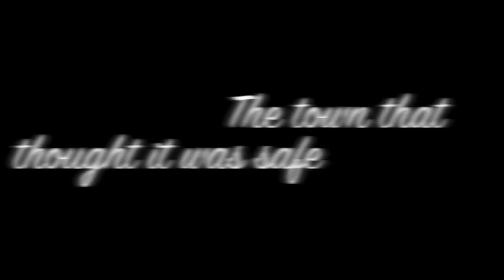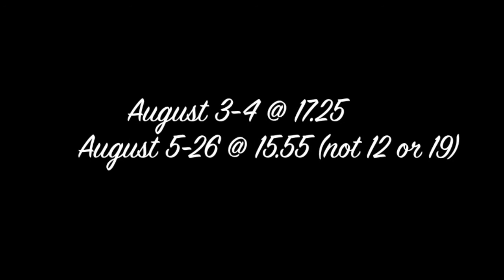I'll Be Seeing You Trailer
A trailer for Rachel Jarmy's new play, I'll Be Seeing You, produced by Between the Bars, to be performed at the Edinburgh Fringe Festival from 3-26 August 2013 at Paradise in the Vaults (Venue 29).

Music: I'll Be Seeing You, performed by Anne Shelton.